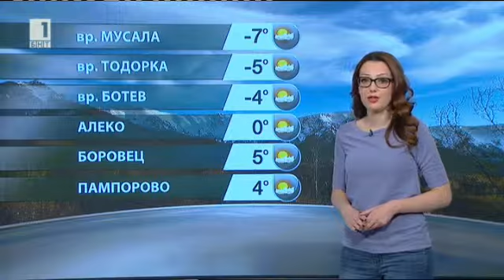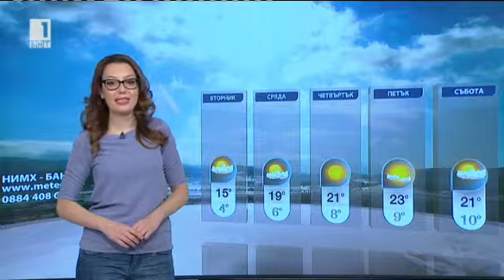BNT weather - Pavleta Terziyska - 27.03.2016 (20:40h)